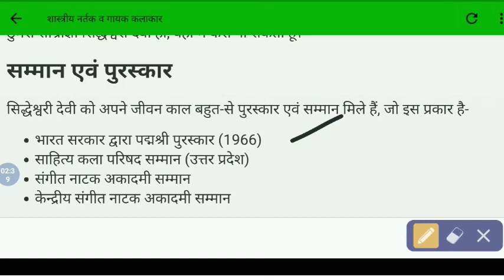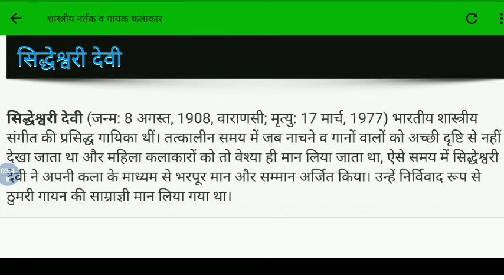biography of Siddheshwari Devi सिद्धेश्वरी देवी का जीवन परिचय और संगीत में योगदान